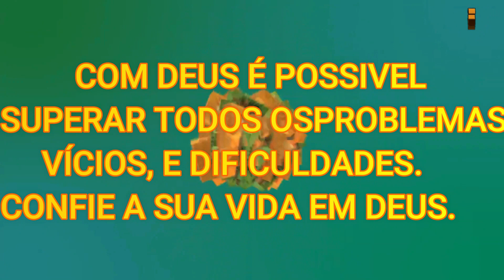DOMINEI O VICIO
NÃO ACEITEI SER VENCIDA PELO VICIO
hoje estou assim...